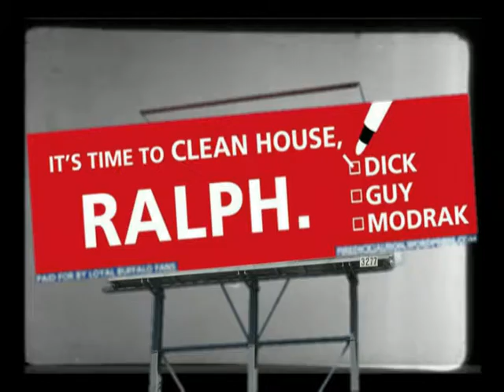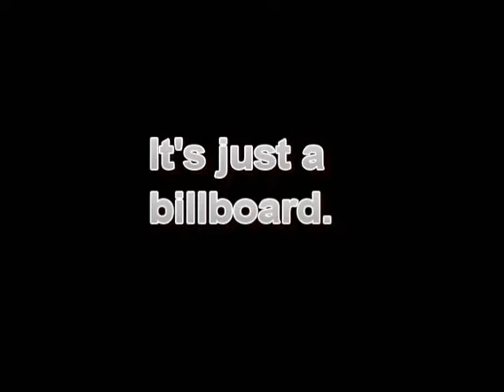Buffalo Billboard Madness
The uproar over the "Fire Dick Jauron" billboard reached a fever pitch.